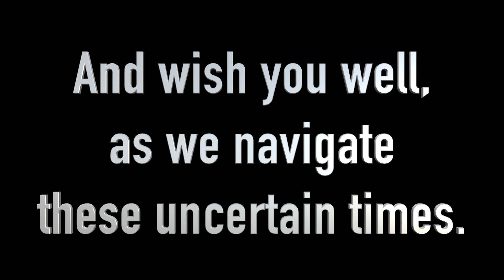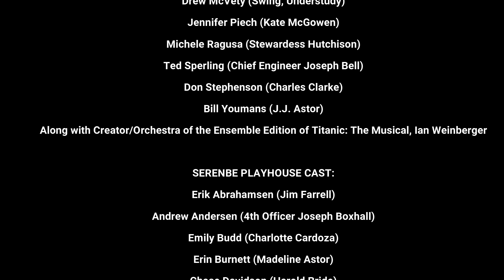Godspeed Titanic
Our present crisis has affected us all in different ways, for our crew it has meant being away from the ship we love and the passenger's and their stories that we cherish, so while we are not able to physically be with one another, we have come together with other TitaniAcs to share Titanic's story and remember her passengers and crew, on this very special day. We are so honored and excited to partner with the Serenbe Playhouse and some Original Broadway cast including tony award winning actors Victoria Clark and MICHAEL CERVERIS actor/musician to share this wonderful tribute to the great ship, Titanic.
from Titanic: The Musical
Music & Lyrics by Maury Yeston
featuring members of the Original Broadway Cast and Serenbe Playhouse’s 2018 production
MUSIC DIRECTOR, Chris Brent Davis
MIXING & EDITING, Ed Thrower
ORIGINAL BROADWAY CAST:
Jonathan Brody (Swing, Understudy)
Michael Cerveris (Thomas Andrews)
Victoria Clark (Alice Beane)
Mindy Cooper (Edith Corse Evans)
Drew McVety (Swing, Understudy)
Jennifer Piech (Kate McGowen)
Michele Ragusa (Stewardess Hutchison)
Ted Sperling (Chief Engineer Joseph Bell)
Don Stephenson (Charles Clarke)
Bill Youmans (J.J. Astor)
Along with Creator/Orchestra of the Ensemble Edition of Titanic: The Musical, Ian Weinberger
SERENBE PLAYHOUSE CAST:
Erik Abrahamsen (Jim Farrell)
Andrew Andersen (4th Officer Joseph Boxhall)
Emily Budd (Charlotte Cardoza)
Erin Burnett (Madeline Astor)
Chase Davidson (Harold Bride)
Ally Duncan (Caroline Neville)
Destiny Freeman (3rd Class Passenger)
Cullen Gray (John B. Thayer)
Timothy Harland (Quartermaster Robert Hichens)
Alexandria Joy (Kate Murphey)
Lilliangina Quiñones (Ida Strauss)
Karley Rene (2nd Class Passenger)
Chris Saltalamacchio (1st Offcer William Murdoch)
Casey Shuler (Kate McGowen)
Terrence Smith (Edgar Beane)
Madison Welch (2nd Class Passenger)
MUSICIANS:
Piano - Chris Brent Davis
Keyboards - Ed Thrower
Violins - Michele Volz, Danielle Wilson
Viola - Ian Smith
Cello - Alana Bennett
Trumpets - Brandon Austin, Jesse Baker
Horns - Eric Hawkins, Katy Ray
Trombone - Erin Cundiff Reeds - Enrrique Saucedo, Clara Vargas, Sam Skelton